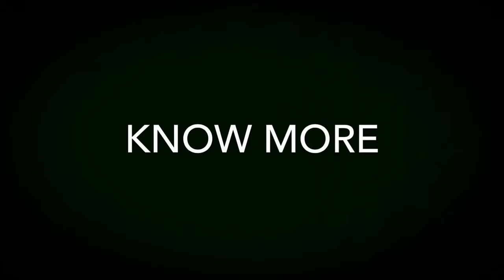#3 "Know Series" - Do you need to go to a Hospital for stem cell procedures?